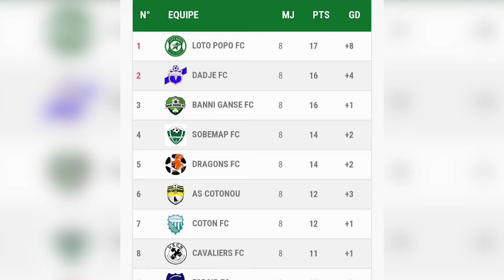8è Journée de la Super Ligue Pro/ US Cavaliers vs Loto-Popo